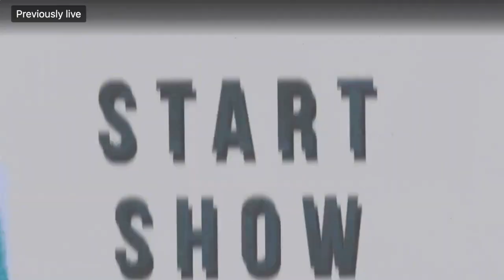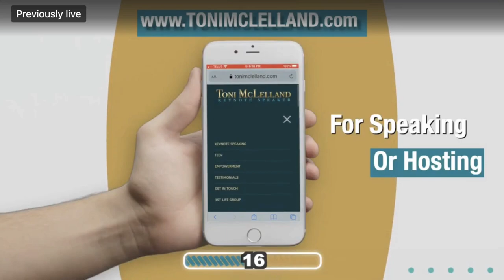The Toni McLelland Show - Critical Reflections with Guest Gillian Whitney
In this LinkedIn Live replay Toni McLelland was joined by Gillian Whitney.

Gillian was born and raised in Canada before moving to the United States where she discovered she had a knack for learning and teaching others.

With prior careers in computer training, technical writing, online course development, and then online marketing.

She was always interested in books from a young age but working at a library aroused her interest in doing research and teaching others about what she discovered.

Come and hear what Gillian discovered and how it helped her fulfill her passion of video marketing……

What we talked about:

0:00:00 Start

0:05:17 Where were you born and about your family/background?

0:06:24 What was your favorite childhood book?

0:10:29 What were you interested in as a kid?

0:12:05 What did you do after school?

0:13:38 Tell us a library story.

0:22:56 What are your four citizenships?

0:31:10 What message would you share?

0:32:04 What is your favorite book now?